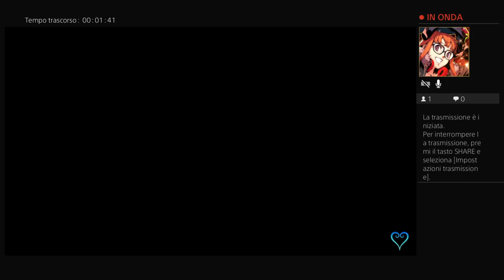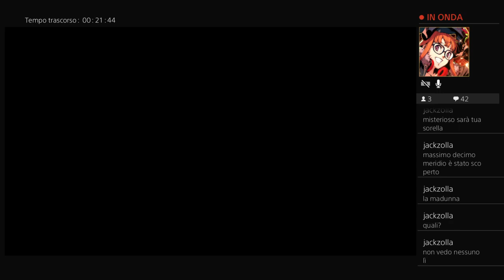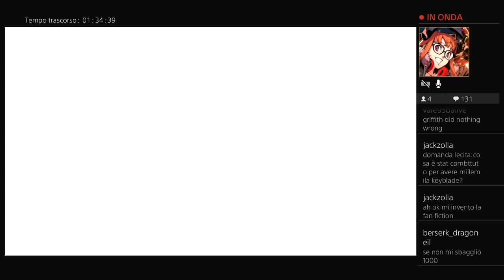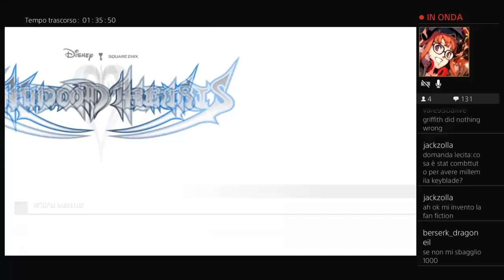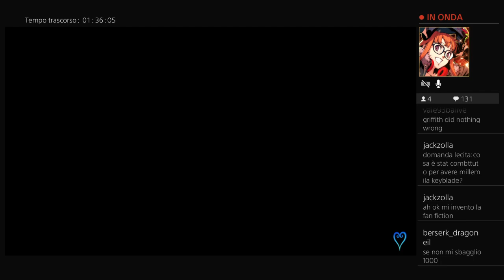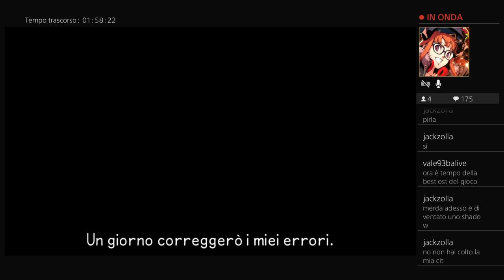Kingdom Hearts Birth by Sleep Final Mix-La caduta dei tre eroi #3